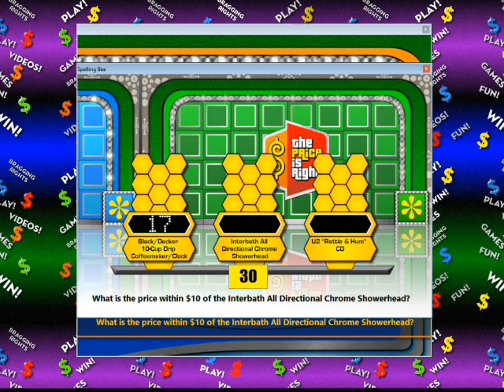The Price Is Right Ep31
Time for more pricing games and the fabulous showcases on this episode of The Price Is Right!